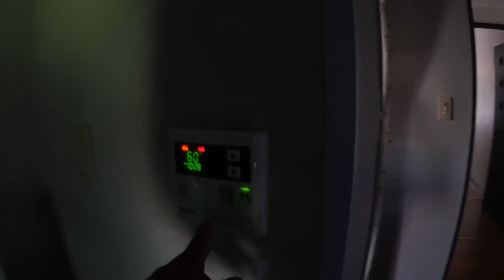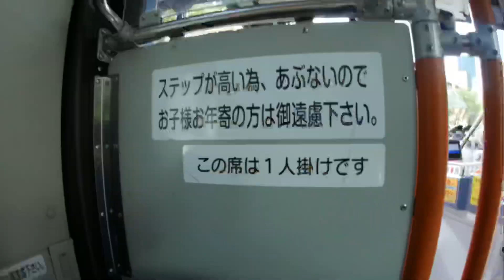東京町田の教会「エバーグリーンチャペル」に訪問(毎日マミヤ Ep.41)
台湾滞在中に出会った内村先生が牧師を務めるエバーグリーンチャペルに始めてお邪魔しました！初めて行く教会はワクワクしますよね！歓迎してくださった教会の暖かさにホッとしました！キリスト教についてもっと知りたい方で、お近くの方は是非行ってみては？